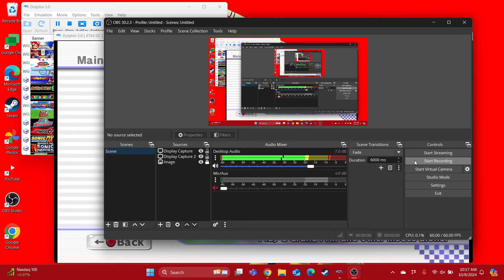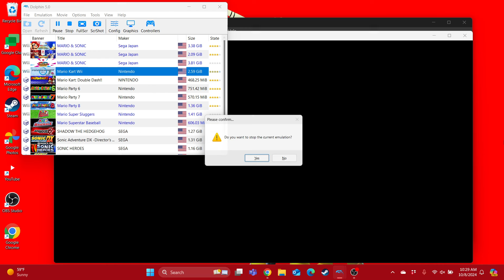Mario Kart Wii 150cc Flower Cup with King Boo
This is the video of me playing as King Boo with the honeycoupe in Flower Cup 150cc, enjoy! @BootendoYT @boofan69 @KingBooBiggestFan @Metalkingboo @Fightman64 @matthewsmith1999 @RailJr.2273 @PrincessPeachandPrincessAurora @DryThronesSquad2001 @kingboochannel5775 @MyBelovedMegastarToonLinkFan